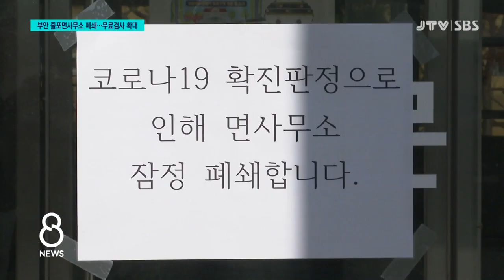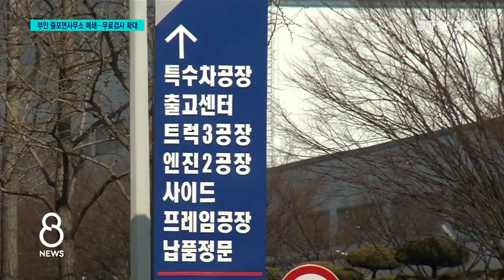[JTV 8 뉴스] 부안 줄포면사무소 폐쇄...무료검사 확대